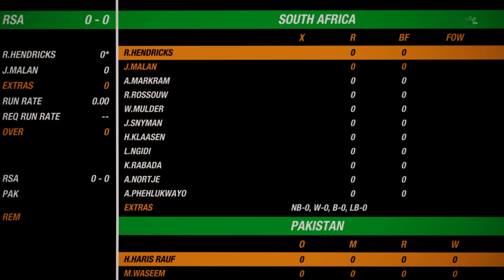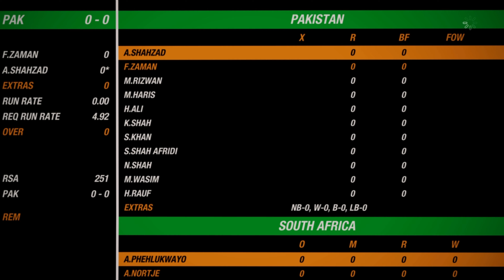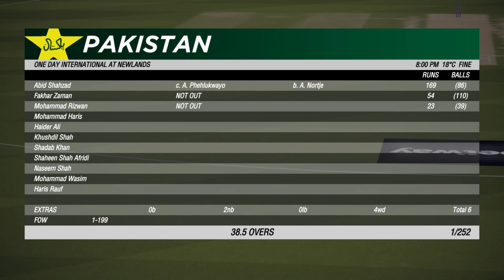199 Runs ki Opening Partnership w/Fakhar Zaman ✌🏼 Pakistan vs South Africa 🏏 Career Mode Cricket 19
Get ready for an exhilarating journey through a thrilling cricket showdown in the heart-pounding world of Cricket 19's career mode. It's a 3-match ODI series that pits the formidable Pakistan cricket team against the fiery pace of South Africa. The battle is intense, and the stakes couldn't be higher.

In the first ODI, the spotlight was on South African pacer Lungi Ngidi. Facing his fiery deliveries was nothing short of a nightmare. Ngidi unleashed a lethal combination of raw pace and swinging deliveries, leaving batsmen scrambling to find answers. In a spellbinding duel, you could feel the tension in the air as every ball seemed like a potential wicket. Our protagonist, valiantly representing Pakistan, stepped up to the challenge.

However, sometimes, even the best fall to exceptional opposition. Despite showing incredible grit and determination, our hero was dismissed for a mere 8 runs, a testament to the skill and ferocity of Ngidi's bowling. The first ODI ended, but the battle had just begun.

In the second ODI, our protagonist decided that attack was the best form of defense. With a fearless approach, the batsman took the game to the South African bowlers. Every ball became an opportunity to assert dominance, and the boundaries started to flow. As the scoreboard ticked over, it was clear that this was a different Pakistan side, one that was unafraid to take on the challenge.

The pinnacle of this breathtaking match was a mesmerizing partnership with none other than Fakhar Zaman. Together, they stitched a remarkable opening stand that yielded an astonishing 199 runs. It was a masterclass in batting, a symphony of perfectly timed strokes, and an exhibition of partnership-building at its finest.

The climax of the match arrived with Pakistan posting an imposing total of 169 runs, a score that proved insurmountable for South Africa. Our hero had not only redeemed themselves but also played a pivotal role in securing a triumphant victory and, ultimately, the series for Pakistan.

This epic encounter was a rollercoaster of emotions, a testament to the unpredictable nature of cricket, and a reminder that every ball can change the course of a match. It's a story of resilience, redemption, and the unwavering spirit of a cricketer determined to overcome adversity.

Watch the full highlights of this unforgettable ODI clash to relive the heart-pounding moments, the breathtaking shots, and the sheer brilliance of the players involved.